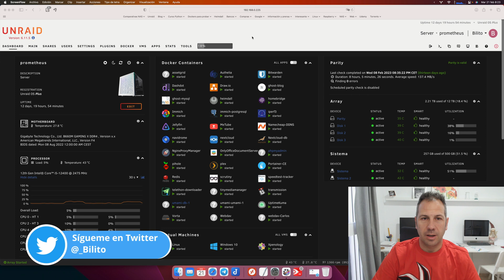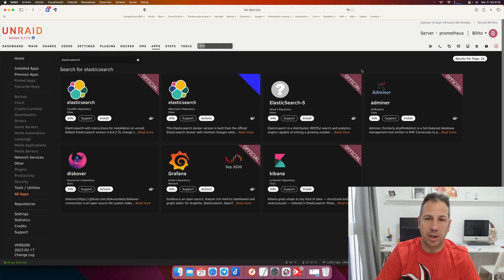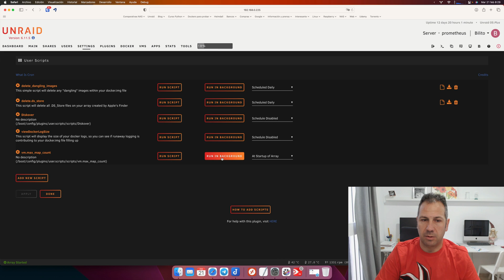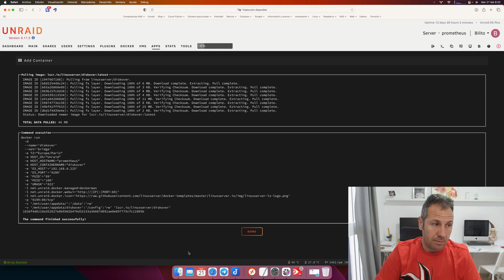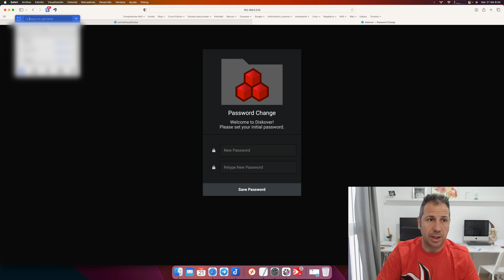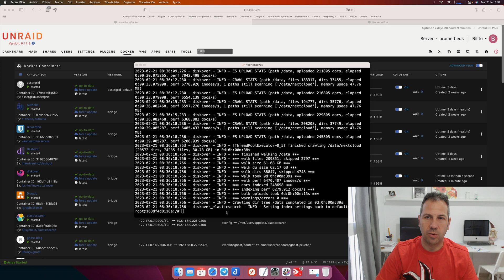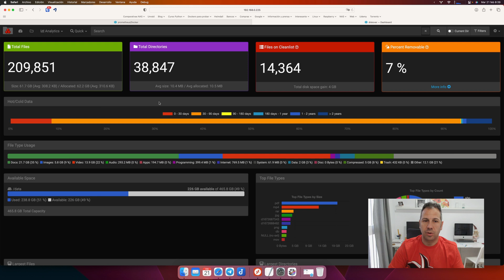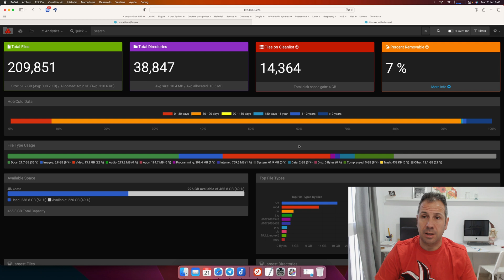Instalacion de diskover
Diskover es un contenedor docker que nos va a permitir de un modo visual muy fresco, elegante y bonito, ver el uso del almacenamiento de nuestro sistema.
En mi caso lo muestro con unraid pero al ser instalado por docker, te animo a que lo hagas en cualquier plataforma.

Para modificar el propietario de la carpeta de elastisearch
chown -R 1000:1000 /mnt/user/appdata/elasticsearch

Esta linea es la que tenemos que introducir en el script
sysctl -w vm.max_map_count=262144

Los datos de acceso iniciales son los siguientes:
Username : diskover
Password: darkdata

Comando para hacer el crawl
python3 /app/diskover/diskover.py /data

Modificación del archivo abc
0 3 * * * python3 /app/diskover/diskover.py /data

Mi nombre es David Rodríguez, apasionado por un millón de cosas que lleven placas y chips dentro.
Puedes encontrarme como @_Bilito en twitter y en grupo de Telegram de Synology NAS
También colaboro en podcast como Bateria 2x100 y además hemos comenzado otra aventura en otro podcast Detras del Mostrador